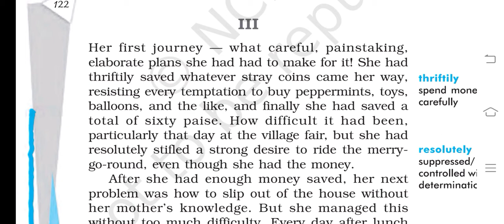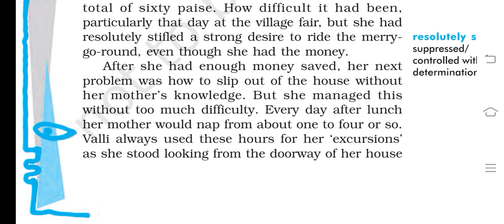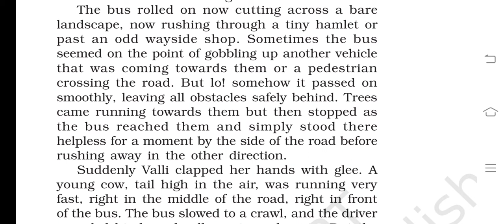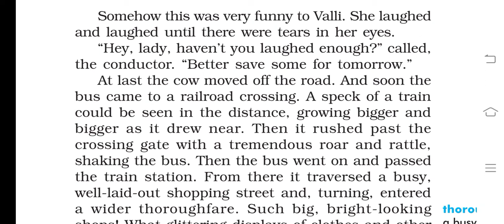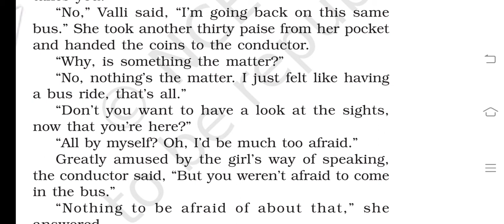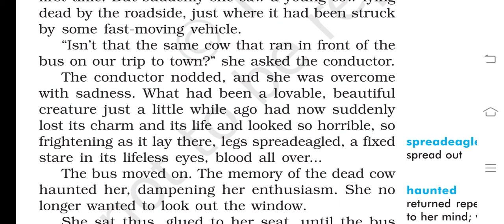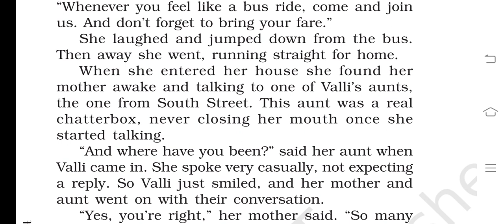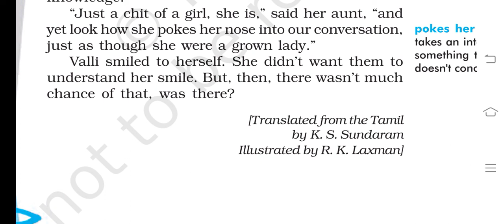Madem Rides The Bus part 2nd class 10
madem rides bus@Baaniclasses